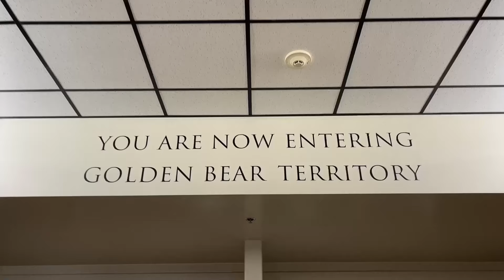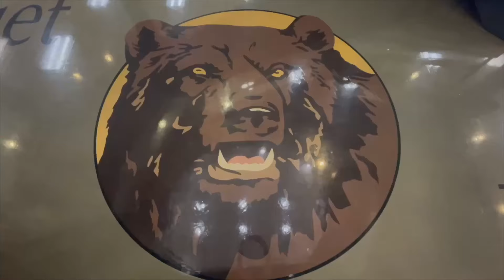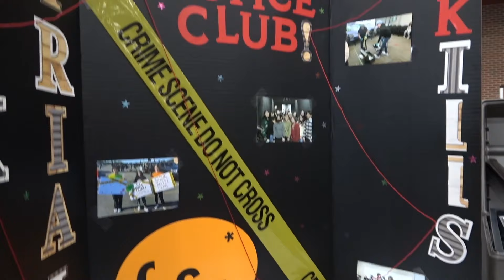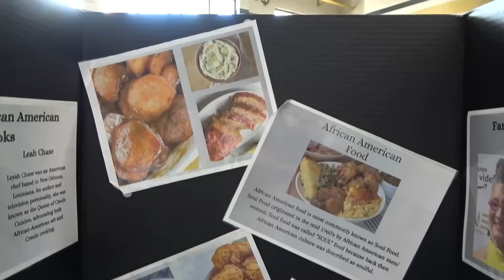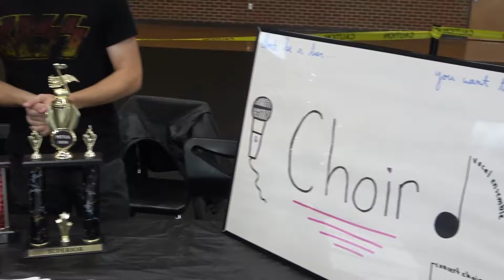2024 08 29 Thursday BNN